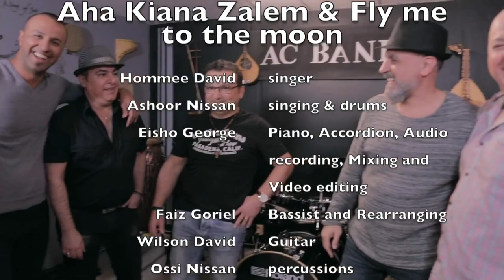Assyrian AC Band.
Hagyana Atouraya Presents
An exclusive live Facebook Interview with Assyrian musicians Eisho George, Ashoor Nissan, Ossi Nisan, Wilson David. The organizer is Janna Yukhanova  from Hagyana Atouraya and in collaboration with Frederick Doman, Cinemond Productions.